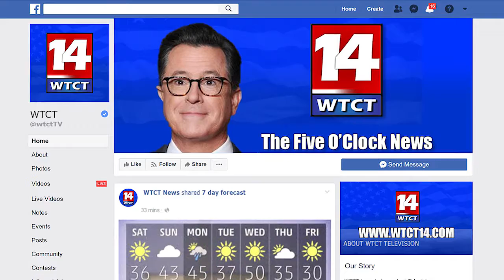Topher Maness - Graphics Reel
This is a graphics reel of the best projects I've done in my Media Graphics class in college.

The song is called "Do You?" and it's by TroyBoi. You can listen to it here: